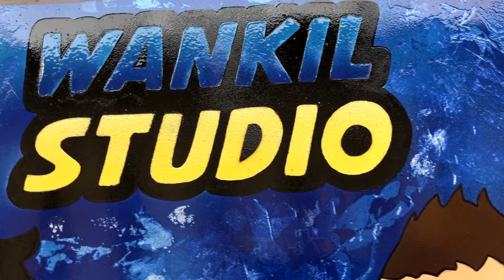Laink & Terracid/Wankil Studio (GLOW IN THE DARK 🌟) - Titi Spray Paint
You know the drill... // Vous connaissez le refrain...

- A little thump up would be awesome!!
- A little share of my work if you like it...

🇫🇷 Aide la chaîne par...
- Un petit pouce bleu fait toujours plaisir!!
- Un petit partage si tu as aimé...
=== Un GROS MERCI!!! 🙏🏼 ===

I make all of my stencils 🙂✍🏼  / Je fais tous mes pochoirs 🙂✍🏼

Titi 💥